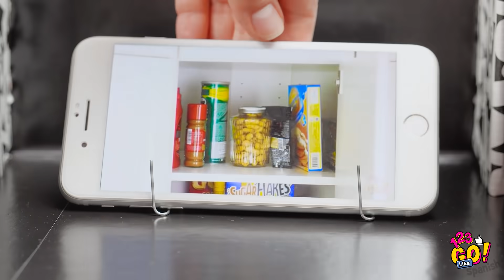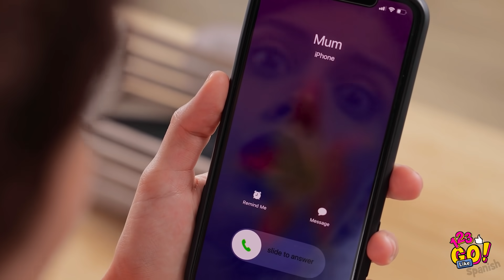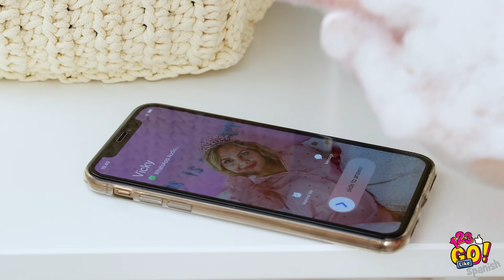MANUALIDADES ORIGINALES PARA TU TELÉFONO || Artesanías y trucos caseros para tu CELULAR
¿Quieres mejorar tu aburrida funda de celular?

Con estas ideas caseras y fáciles de hacer, tu dispositivo no solo se verá único y original, sino que además estará protegido.

Descubre cómo transformar fundas de teléfono monótonas en las más hermosas que hayas visto, ¡y conoce otros trucos y artesanías increíbles para tu celular! ¡Te resultarán útiles en cualquier ocasión!

¡Quédate con nosotros para todo eso y mucho más! ¡Hasta pronto, amigos!